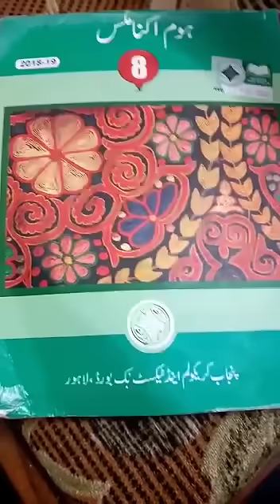Home Economics Class 8th Lecture#1